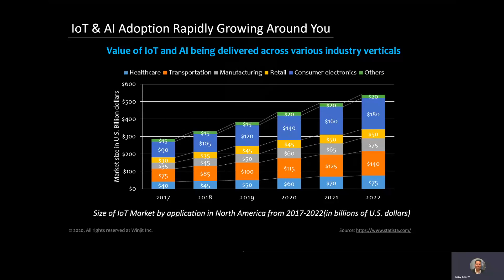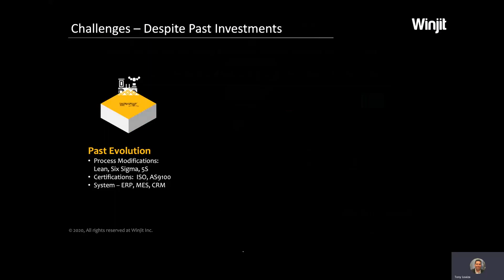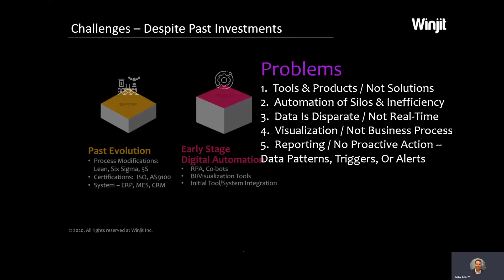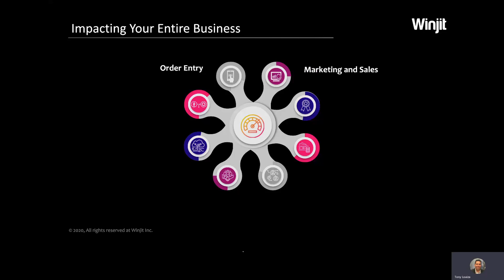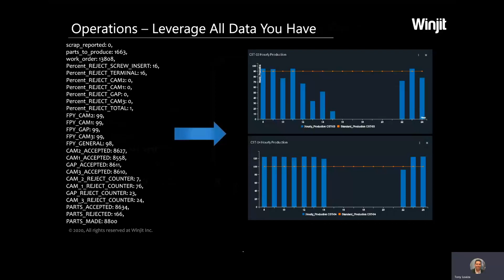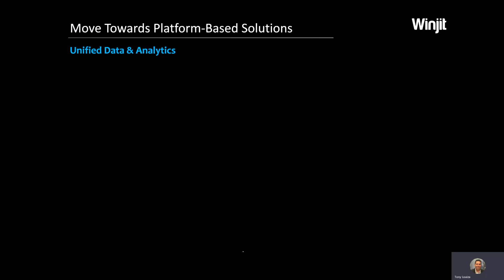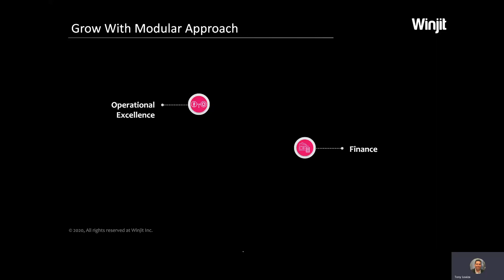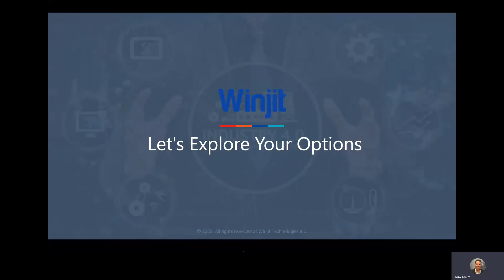Winjit Industry 4.0 Intro - IoT and AI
Explore your options to leverage emerging technologies like IoT and AI to build out your Industry 4.0 roadmap with Winjit solutions.